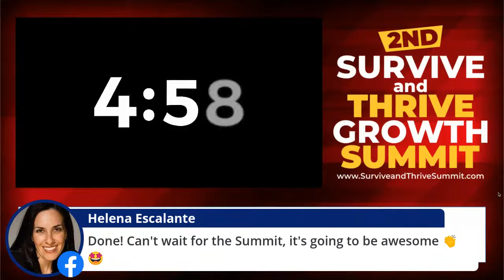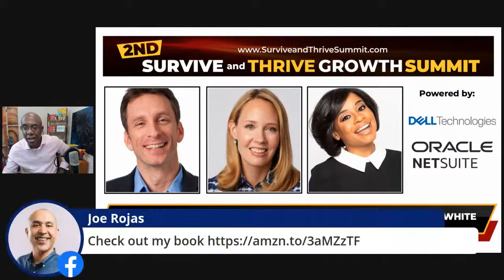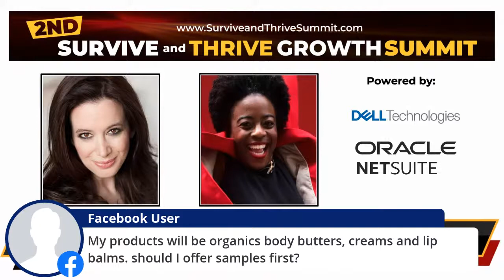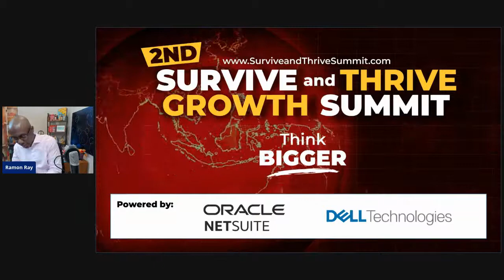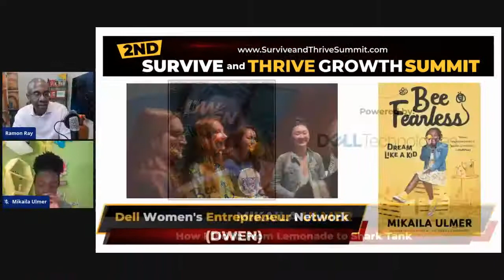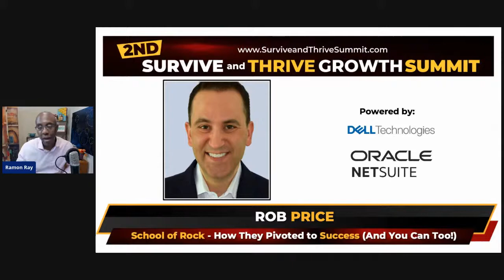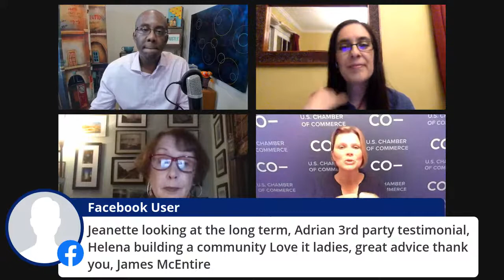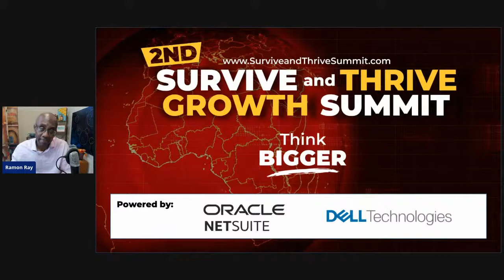Survive and Thrive Summit by Ramon Ray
Survive and Thrive Summit by Ramon Ray! 5 Hours of LIVE inspiration with 20+ speakers!